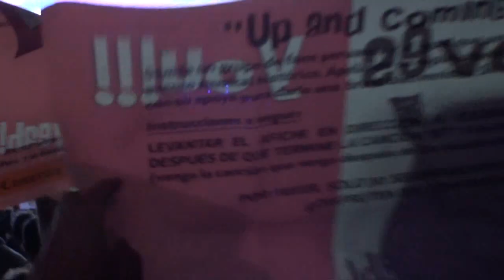Paul McCartney - Hello GoodBye/Jet + All my Loving HD (Lima 9/May/2011)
Opening on the Concert of Paul McCartney in Lima - Perú in your UP AND COMING TOUR 2011 in Lima Monumental Stadium